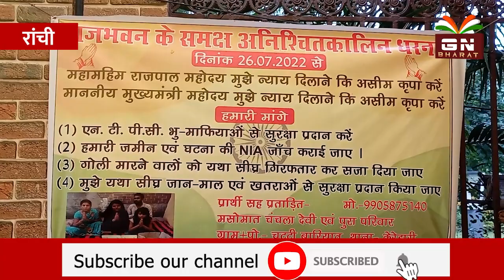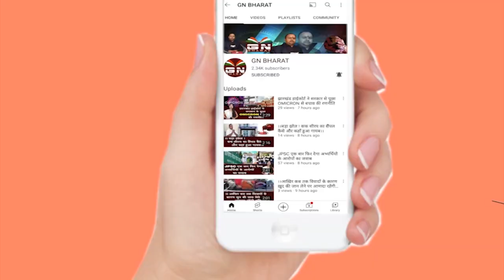CM हेमंत सोरेन के जन्मदिन पर एक बच्ची ने बोल दी ऐसा! सुनकर चौंक जाएंगे आप...